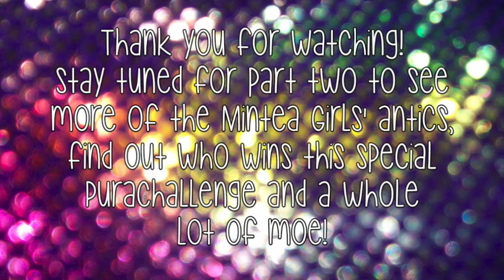☆ Platinum Happy ☆ Special PuraChallenge : Mintea Girls (Part 1)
Alice recently visited Calla and the two took the opportunity to record some fun content for Platinum Happy as they formed the one-shot duo, Mintea Girls! In addition to their dance cover of "drop pop candy," they've also recorded a special PuraChallenge featuring multiple activities and challenges!

Part 1 features a footrace, cooking challenge, and trivia, so be sure to check it out!